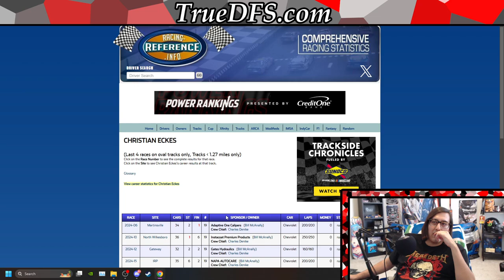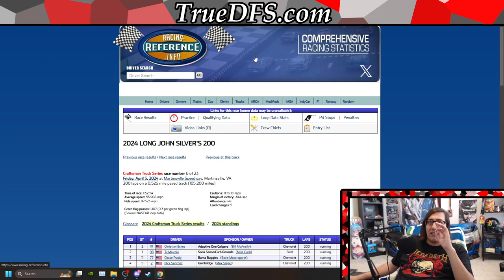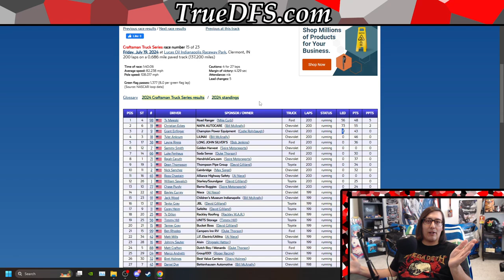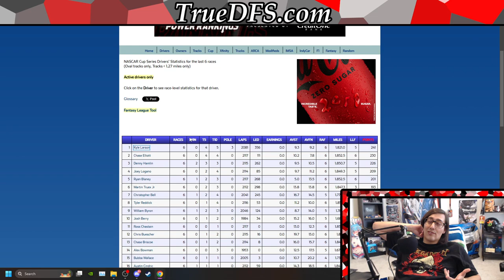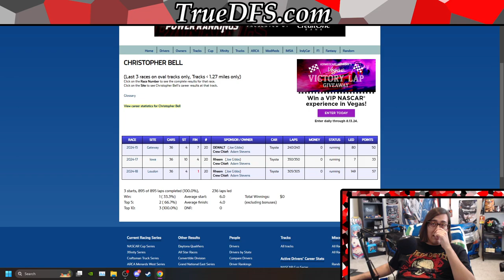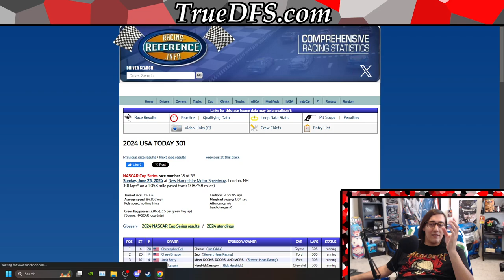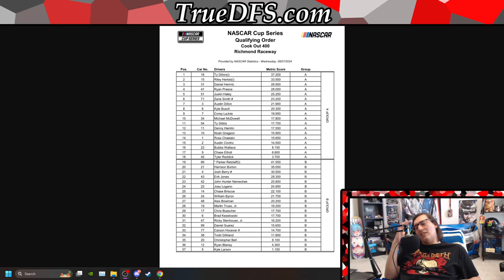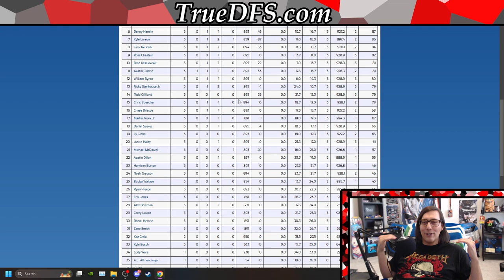Fantasy NASCAR DFS Richmond Weekend Preview With BrandonCruzDFS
Cruz talks about both the truck and Cup Series races at Richmond this weekend.